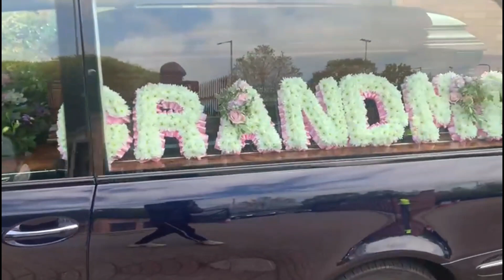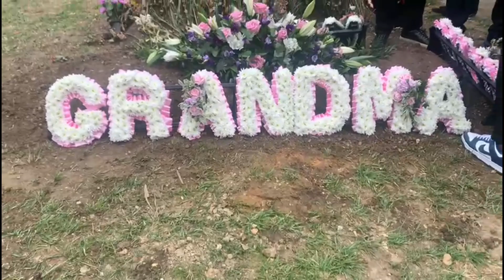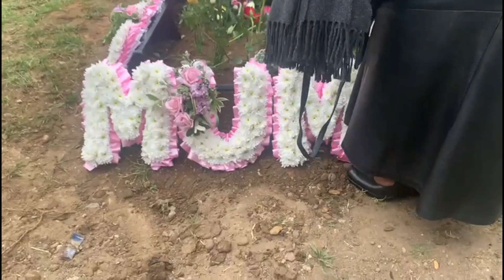Adieu, Maman Muteba Tshisema, Mother & Grandmother, Koko Yaba Kokololooooo.